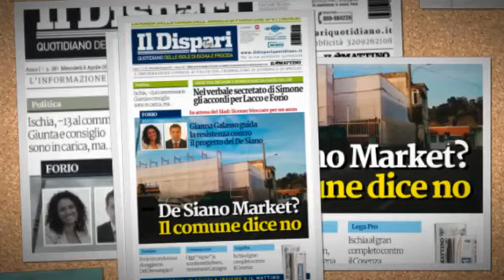VideoSommario del 08 aprile 2015